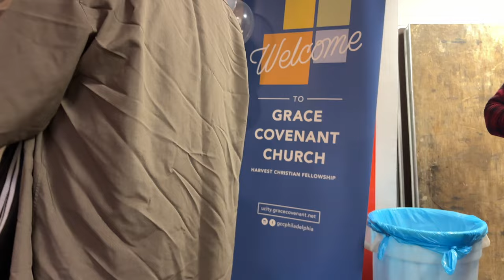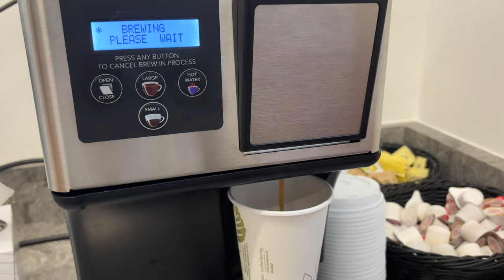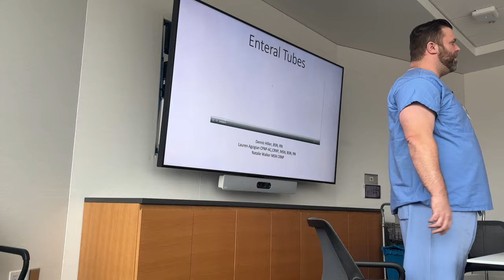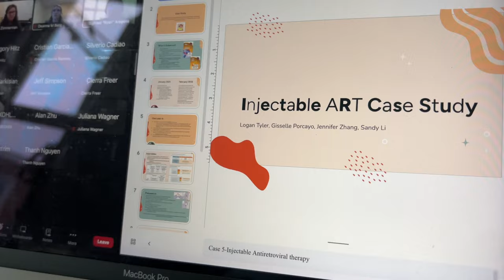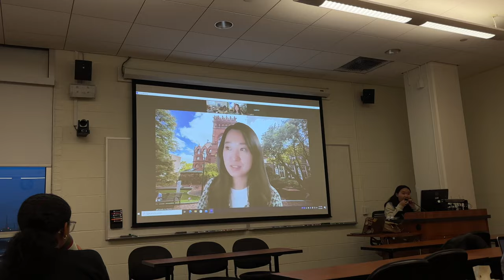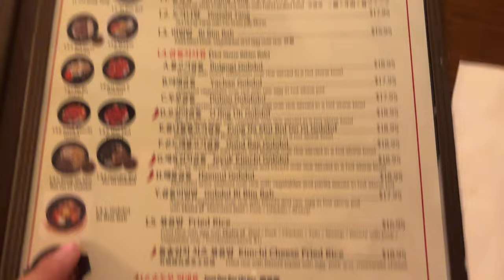week in my life as a nursing student at upenn, stressful peds clinical, sim labs, college study 🩹🩻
Long time no vlog. Follow along for a jam-packed week's worth of content in knowing what the responsibilities and the daily life of a nursing student at UPenn are like. Enjoy this little outtake on my life as a student nurse!

Not going to lie- a little nervous about this upload because it is the first one in a hot minute, but will be attempting to make vlogs more often now so subscribe for more future content! Let me know what you want to see in the comments as well :)

ت about me
name: jenny
age: 21
ethnicity: korean and chinese
camera: iphone 12 + canon g7x mark ii
video editing: final cut pro